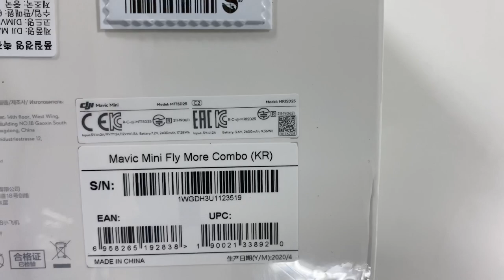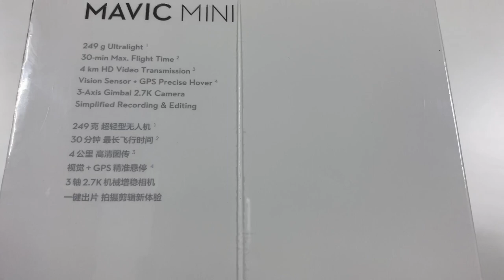Best drone camera unboxing review ڈرون کیمرا کون سا لینا چاہیے/DJI MAVIC MINI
Hi friend
In this video I’ll unbox my new DJI MAVIC MINI drone camera.
If you have any question about it please write down in comments.